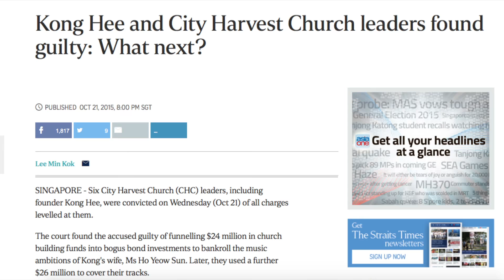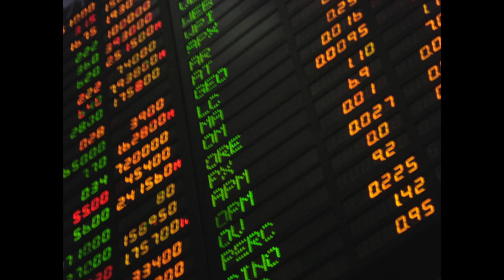[Shampoo Talks] Kong Hee "God Says Sorry"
City Harvest Church founder Kong Hee was found guilty of misusing more than $35 million of donations for his wife music career . Oh my .